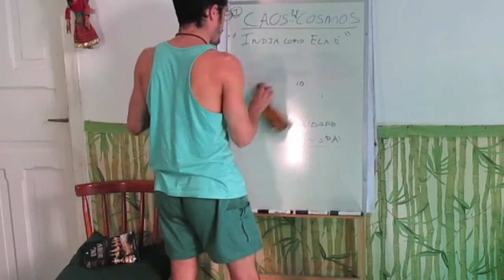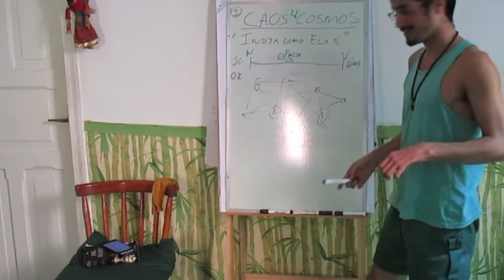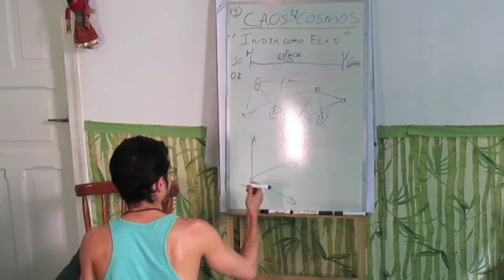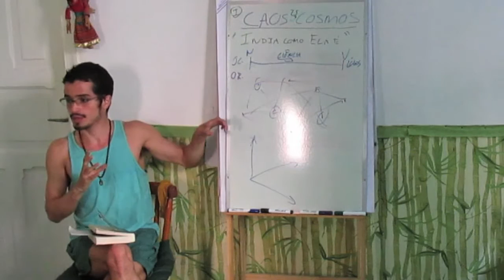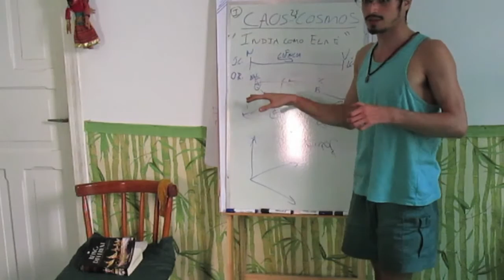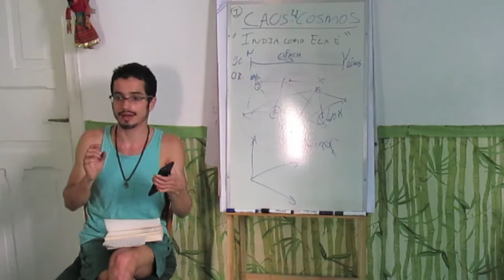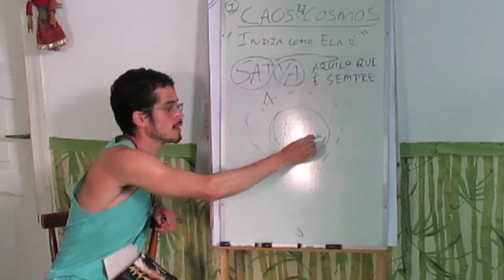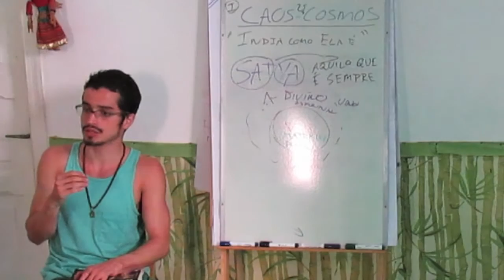O Caos e o Cósmos 6: Yugas & a perspectiva da transitória verdade no tempo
tiagonamaste.com apresenta neste vídeo sua nova série de sociologia: A índia como ela é! Grato por assistir e se quiser assinar o canal para receber as atualizações fique à vontade ... Se você deseja saber mais sobre atendimento terapêutico (presenciais ou à distância) ou tutoria, envie um e-mail para